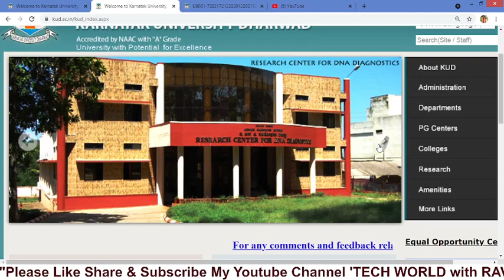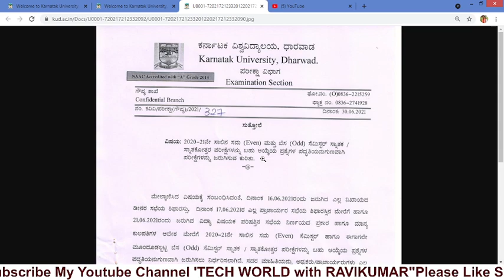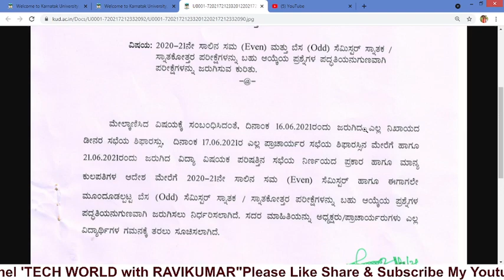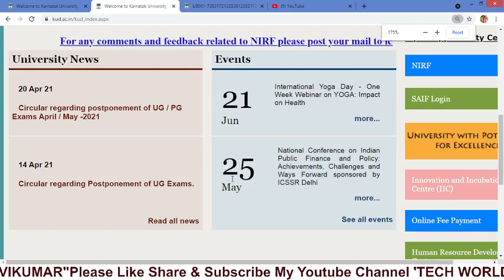All UG/PG Degree Exams Multiple Choice Based (MCQ's) Fixed.. ವಿಶ್ವವಿದ್ಯಾಲಯ/ಕಾಲೇಜು ವಿದ್ಯಾರ್ಥಿಗಳಿಗೆ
ವಿಶ್ವವಿದ್ಯಾಲಯ/ಕಾಲೇಜು ವಿದ್ಯಾರ್ಥಿಗಳಿಗೆ 2020-21 UG/PG Exams Multiple Choice Based  Examination Fixed..